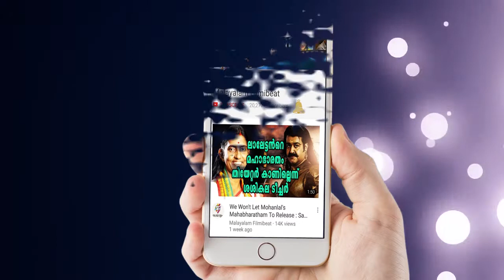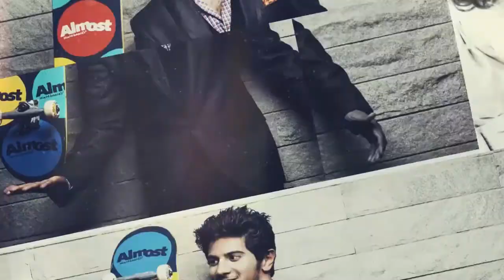നടിയെ ആക്രമിച്ച കേസിലെ മാഡം കാവ്യ തന്നെ | Filmibeat Malayalam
Kavya Madhavan, the actress is going through an extremely rough patch in her personal life, post husband Dileep's arrest. Now, Pulsar Suni, the main accused of actress abduction case, has made a shocking revelation about Kavya.

സിനിമാ ലോകത്ത് കോളിളക്കം സൃഷ്ടിച്ച നടി ആക്രമിക്കപ്പെട്ട കേസില്‍ വീണ്ടും വഴിത്തിരിവ്. കേസില്‍ ഇതുവരെ ഉയര്‍ന്നു കേട്ട മാഡം എന്ന വ്യക്തി ദിലീപിന്റെ ഭാര്യ കാവ്യാ മാധവനാണെന്ന് പള്‍സര്‍ സുനി വെളിപ്പെടുത്തി. കോടതിയില്‍ ഹാജരാക്കാന്‍ കൊണ്ടുവന്നപ്പോഴാണ് ഇയാള്‍ ഇക്കാര്യം പറഞ്ഞത്. മാഡം എന്ന വ്യക്തി ആരാണെന്ന് മുമ്പും മാധ്യമപ്രവര്‍ത്തകര്‍ നിരവധി തവണ ചോദിച്ചതാണ്. അപ്പോഴെല്ലാം ഇനിയും സ്രാവുകള്‍ ഉണ്ടെന്നും ഇപ്പോള്‍ അറസ്റ്റിലായ വ്യക്തി അല്ല പ്രധാനിയെന്നുമായിരുന്നു സുനി പറഞ്ഞിരുന്നത്. പക്ഷേ, ഇന്ന് പള്‍സര്‍ സുനിയെ കോടതിയില്‍ കൊണ്ടുവന്നപ്പോഴാണ് ഇക്കാര്യം വ്യക്തമാക്കിയത്.